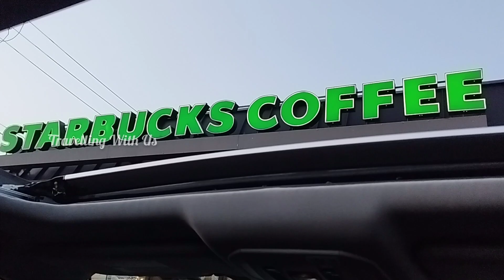New York Roosevelt || Best Place For Travel.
আসসালামু আলাইকুম। আপনাদের জন্য নিয়ে আসলাম নতুন একটি ভিডিও। আমেরিকার মধ্যে সব থেকে সুন্দর নিরিবিলি পরিবেশ। যা অবস্থিত ম্যানহাটনের মধ্যে।  রোজব্যাল্ট বিচ নামে এই স্থান পরিচিত।

Musician: @iksonmusic

আমরা নতুন ভিডিও আপলোড করার সাথে সাথে নোটিফিকেশন পেয়ে যাবেন।